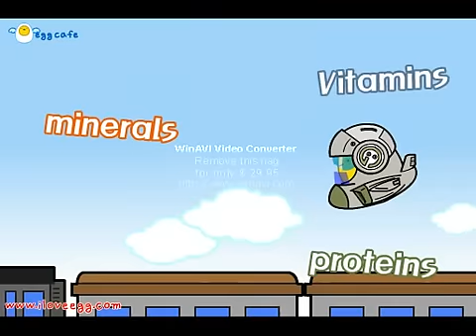egg song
"I love egg" song